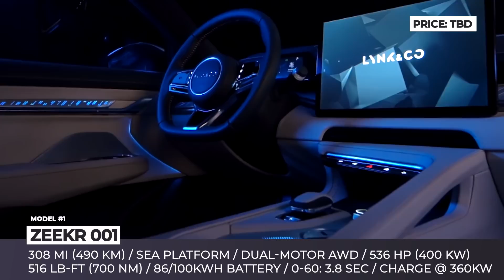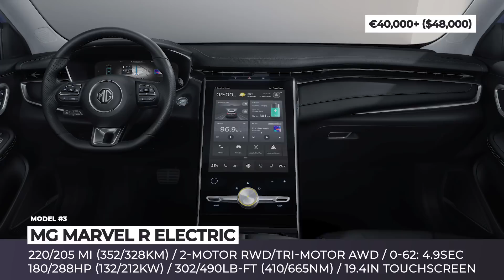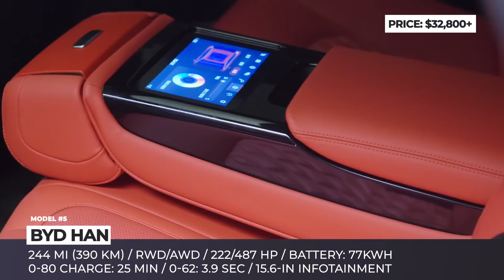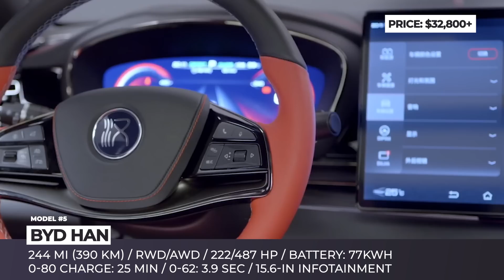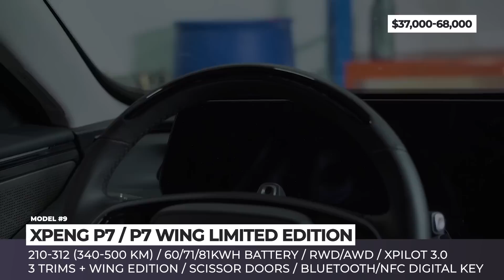10 New Electric Cars from China: EVs with the Best Value for the Money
I would agree that low budget cars produced in China are usually plagued by cheap materials and low quality. But when it comes to highly technological electric vehicles, the Chinese are actually giving well-established international car makers a run for their money. In this episode we will cover the newest electric cars that originate from the People’s Republic and possess surprisingly competitive specifications.

Before we continue, don't forget to evaluate other AutomotiveTerritory releases

List of all models shown in this ATelectriccars video

00:00 Introduction

00:38 Zeekr 001

Though initially revealed under the Lynk & Co name, this all-electric sedan is destined to launch Geely’s new brand Zeekr that will specialize exclusively in premium battery-electric vehicles. Built on the dedicated SEA electric platform with modular design, the Zeekr 001 will offer several powertrain options.

01:45 Xpeng P5

The 2022 Xpeng P5 compact sedan is the smallest model from Xiapeng Motors, but according to the company, it is also the most sophisticated production car on the market, in terms of autonomous driving tech.

02:50 MG Marvel R Electric
mgmotor.eu/model/marvel-r

With attractive exterior design, smart cabin, lots of cargo space, and up to 1650 pounds towing capacity, the new MG Marvel R C-segment crossover starts its takeover of the European market. The model is already available for preorder in 3 trims and 2 drivetrain configurations.

03:59 Human Horizons HiPhi X

What had initially looked as yet another concept EV only to backup investor pitches, was actually turned into a production-ready electric SUV for the emerging TECHLUXE segment. The young startup Human Horizons has begun deliveries of the HiPhi X luxury six-seater.

05:04 BYD Han

The Warren Buffet-backed Chinese automaker extends the Han line beyond a plugin hybrid modification by adding an all-electric BYD Han EV version to the lineup.

06:23 Nio ET7

After establishing a strong market position with a trio of electric SUVs, Nio is following up with a flagship executive sedan ET7. Its design incorporates class-leading dimensions and the latest autonomy tech powered by the Snapdragon chip.

07:39 MG Cyberster
mg.co.uk/mg-cyberster/

2021 MG Cyberster concept sportscar has already gained significant traction in China with 5000 registrations, so MG is seriously considering it for production.

08:41 BYD EA1

BYD EA1 aka Dolphin is a pioneer of BYD’s next generation of smart electric vehicles, based on the new 3.0 platform. The latter was developed to standardize the company’s latest accomplishments, making the EA1 smaller, lighter, stronger, and more energy efficient.

09:43 Xpeng P7 and P7 Wing Limited Edition

Dubbed the Super Long Range Smart Sedan the P7 is the second production EV model by the Chinese startup Xiaopeng Motors. After being launched in mid 2020, the P7 continues to grow its fleet of owners, already exceeding 30,000 units.

10:52 BYD Tang EV

With their new Tang SUV EV, BYD targets European market, so its exterior design is reminiscent of the models offered by German manufacturers. The person responsible for Tang’s styling is the former Audi design director Wolfgang Egger.

11:55 Geely Vision Starburst

Geely Vision Starburst is inspired by the stellar phenomenon of merging galaxies and represents a fusion of different ideas that will enrich the market. There is no word about the model’s powertrain, but judging by its looks and overall description, the Vision Starburst can be nothing else but an electric car.